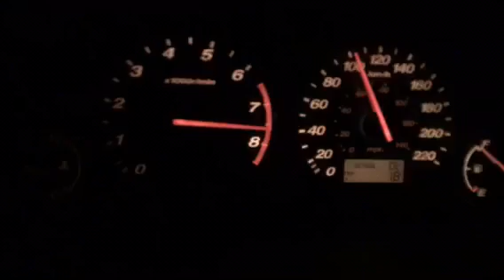crv 2002 k24/k20 vtec kick (3)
Bottom k24a JDM (same as k24a2 from 2004)
Head k20a2 (2002)
k24a Exhaust camshaft
k20a2 intake camshaft
k20a2 VTC 50*
Brian crower spring and retainer titanium
Stock Exhaust system
Intake manifold k20a2 with cold air
Kpro Hondata street tune
Vtec 3500
Cut off 7600
Stock transmission AWD CRV
Only me in the car and around 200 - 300 lbs of stuff
WINTER tire on dry road
car weight on paper 1900 kg
Street tuned RICH at 11:1 a/f all the way
Vtc in vtec at 45*
Lot of wheel spin in 1st gear

1/4 miles drag not tested with this tune

See my others videos pulls

Cummins Turbo with t3 flange (Remove wastegate and selenoid, weld the wastegate gate and put an external wastegate like i did)
T3 Flange Gasket
T3 Flange
Fuel Pump 255 LPH
44m Water cooled Wastegate
If needed 38 to 44M Wastegate Adapter

Exhaust 3inch Best sounding.
True Straight Muffler 3 inch
3 inch Resonator

Oil Restrictor 1/8 npt
Wideband for AFR ratio
1000cc injector
Electronic Boost Controler
Injector adaptor US to EV6

Strong 1min black gasket maker kit (Bond too much for plastic beware)
Best 1min grey gasket maker(I prefer this over the others grey one)
90 min Black Gasket maker
Good Grey gasket maker good for oil pan/timing chain
Assembly oil for rebuild
Valve grinding compound

Honda Rebuild Manuel good for D17/K24/K20/R18